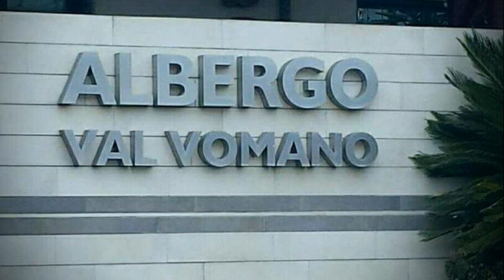Albergo Ristorante Val Vomano, Penna SantʼAndrea, Italy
About Property:
Located 49 km from Piazza del Popolo, Albergo Ristorante Val Vomano offers 3-star accommodation in Penna SantʼAndrea and features a terrace, a restaurant and a bar. With a shared lounge, the 3-star hotel has air-conditioned rooms with free WiFi, each with a private bathroom. The accommodation provides room service, an ATM and luggage storage for guests.
At the hotel, each room is equipped with a balcony with a mounta...
Property Type: Hotel
Address: via Nazionale 18, 64039 Penna SantʼAndrea, Italy
Searching For
1. Albergo Ristorante Val Vomano - Penna SantʼAndrea - Italy
2. Albergo Ristorante Val Vomano - Penna SantʼAndrea - Italy Address
3. Albergo Ristorante Val Vomano - Penna SantʼAndrea - Italy Rooms
4. Albergo Ristorante Val Vomano - Penna SantʼAndrea - Italy Amenities
5. Albergo Ristorante Val Vomano - Penna SantʼAndrea - Italy Offers and Deals
Audio Credit:
Track Title: Blank Slate
Artist: VYEN